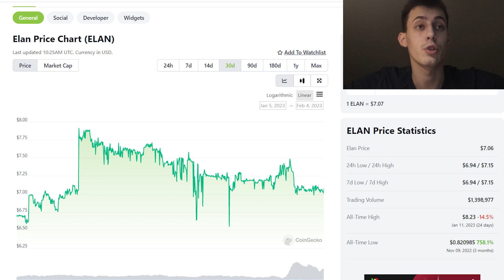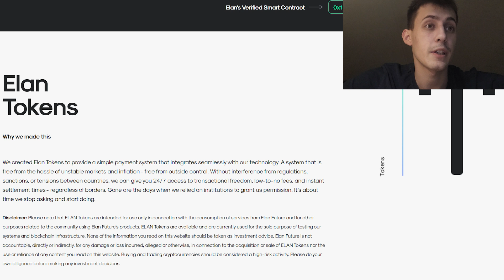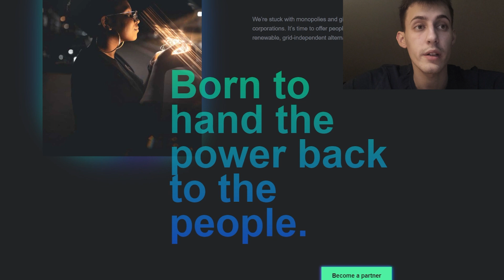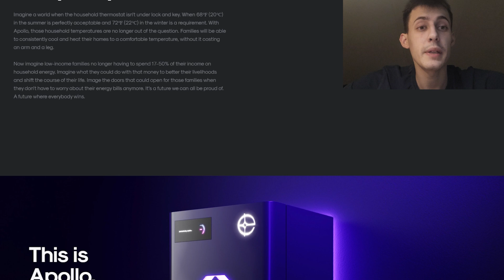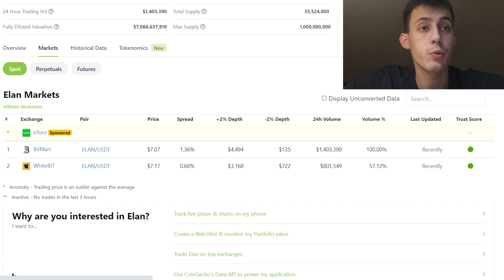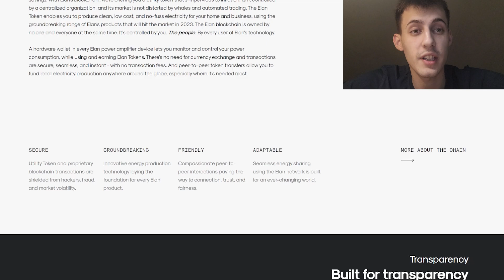ELAN: The new Canadian start up phenomenon is taking the crypto industry by storm